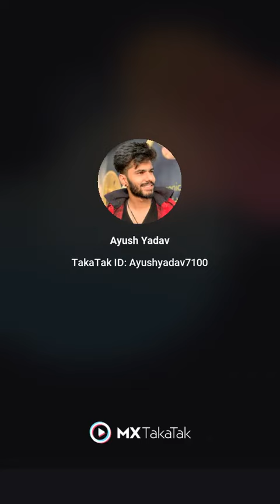CIGGRATE PRANK GONE WRONG WITH GIRLFRIEND